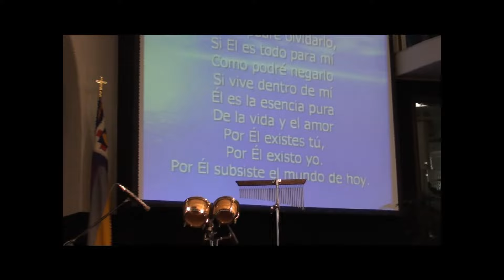Duo Clasico Hnos Devia Como Mi Dios no hay Nadie.